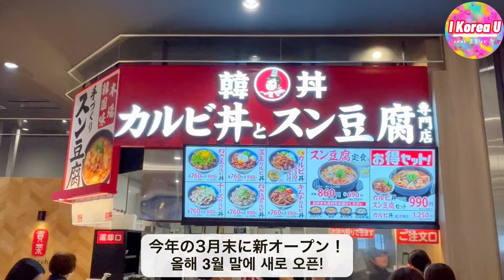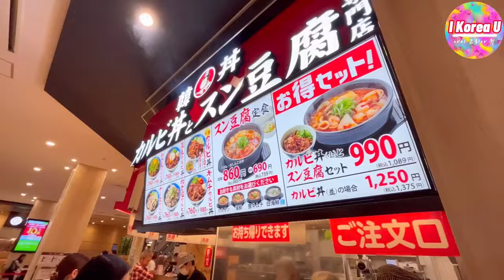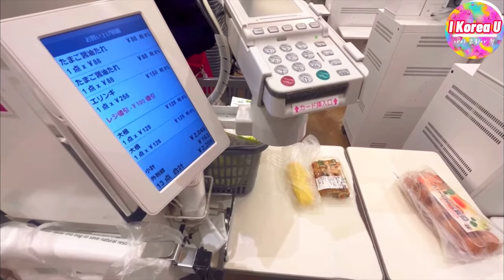【新オープン‼️】4月新情報‼️大阪四条畷イオンモールに韓国ワッペンショップ新登場!韓国料理店カルビ丼おすすめ！韓国コスメSAMI